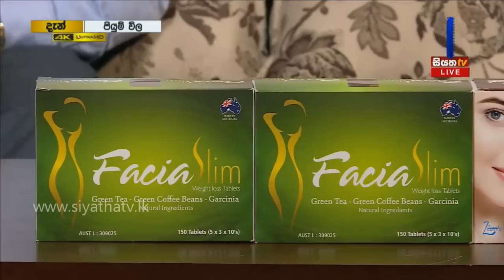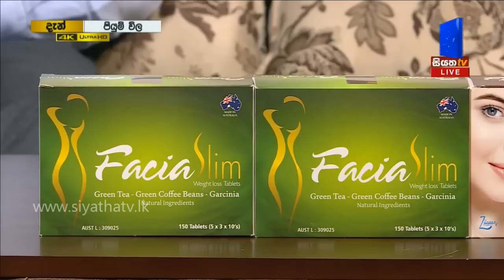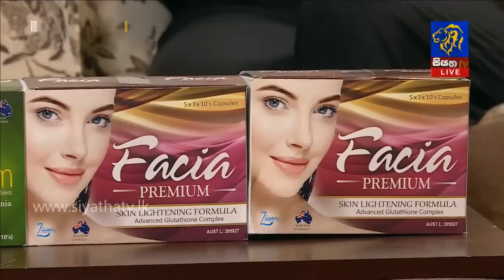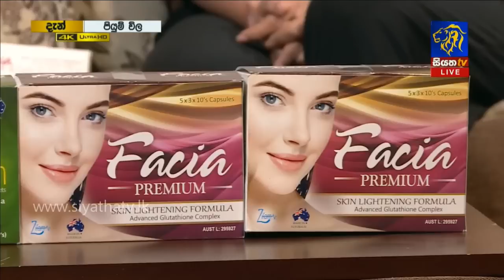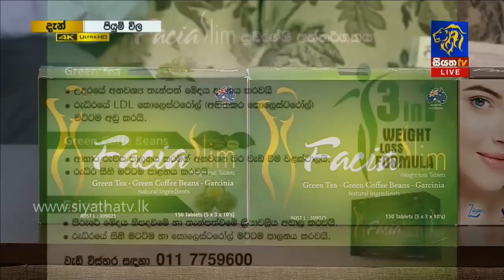Piyum Vila | සුන්දරත්වය වැඩි කරගන්නේ කෙසේද..? | 04-01-2019 | Siyatha TV